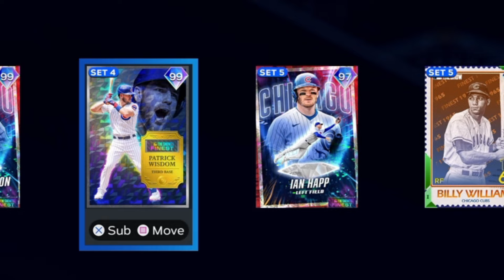I BUILD THE ALL-TIME CHICAGO CUBS! - MLB The Show 23 - Diamond Dynasty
I BUILD A SQUAD OF FATHERS & SONS ONLY! Have a nice fantastical wonderful day!!